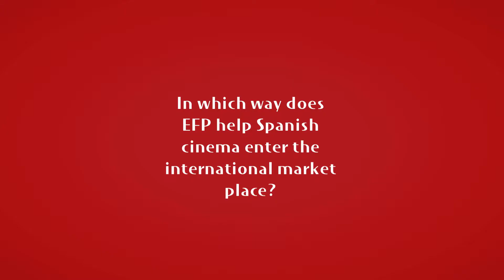Interview with Rafael Cabrera at the San Sebastian IFF 2013